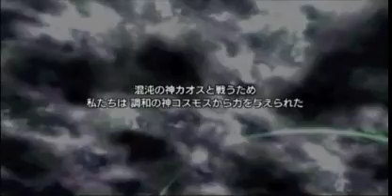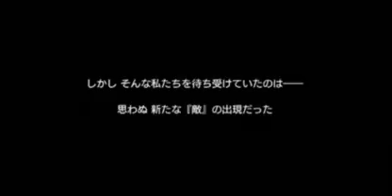【DDFF】序盤プレイ2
PSP「ディシディアディオデシム ファイナルファンタジー」
序盤プレイ動画です。